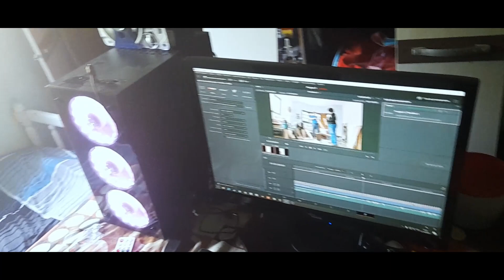¡¡¡SETUP BARATOO!!! MOSTRANDO O MEU